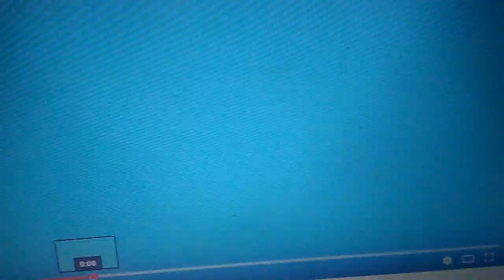June 15, 2016